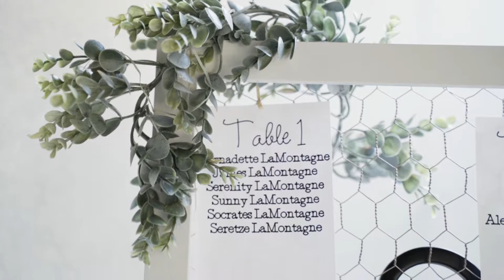Kayla & Kyle Wedding Film | Chapel Ana Villa